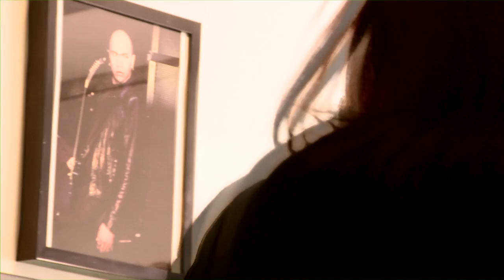UTSC - Theatre and Performance Studies with John Hollick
Some graduates of the Theatre and Performance Studies (TAPS) program go on to be theatre artists, while others take what they learned about collaboration, communication and creativity into other careers, such as teaching or arts management. We produced this video series to showcase what some recent TAPS graduates are doing now.